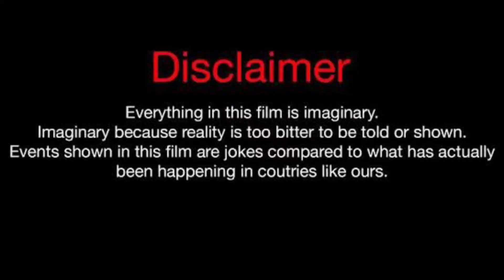The Lit Sister Jazzy Vs Ben Azelart Vs kinigra Deon Lifestyle Comparison 2023